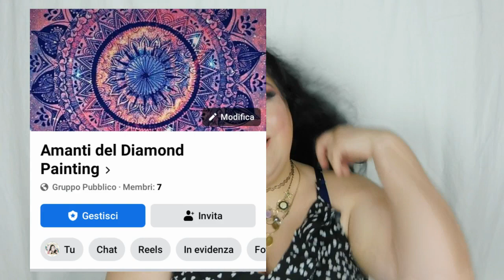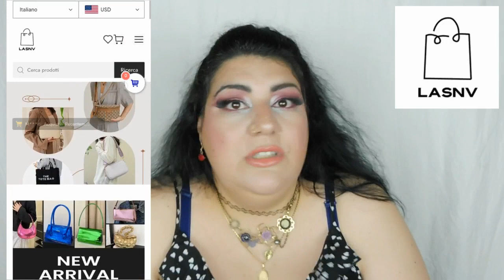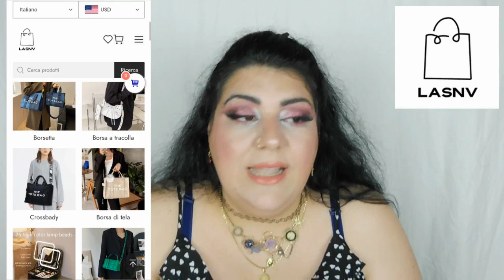COLLABORAZIONE CON LASNV|| BORSE BELLISSIME PER L' ESTATE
Ciao a tutti e benvenuti nel mio canale!! In questo video vi mostro una collaborazione con l'azienda  LANSV , è un'azienda che vende borse bellissime e  mi ha gentilmente omaggiato di 3 bellissime borse per l'estate!

Se l'importo dell'ordine supera i 100 dollari USA, è possibile detrarre altri 10 dollari USA (10 dollari USA verranno automaticamente detratti al momento dell'ordine). Cioè, se l'importo dell'ordine supera i 100 dollari USA, è possibile ridurre un totale di 15 dollari USA.

Quantità di codici sconto: 300 in totale, primo arrivato, primo servito.
Tempo di attività: dal 19 giugno 2023 al 31 luglio 2023.

Le promozioni di metà anno e i codici sconto per i fan possono essere utilizzati sovrapposti e lo sconto è enorme.